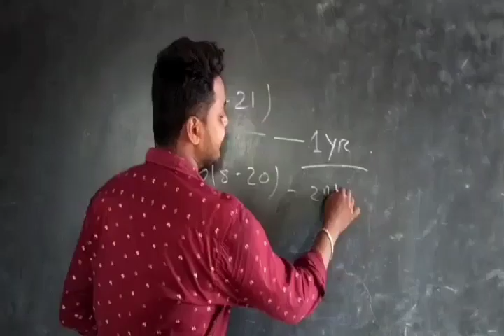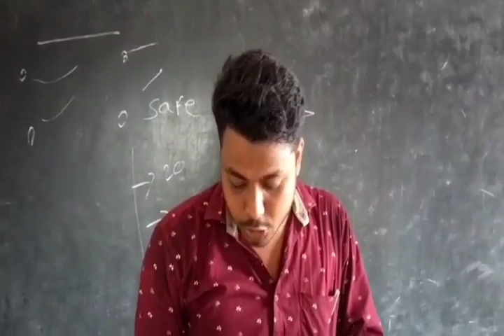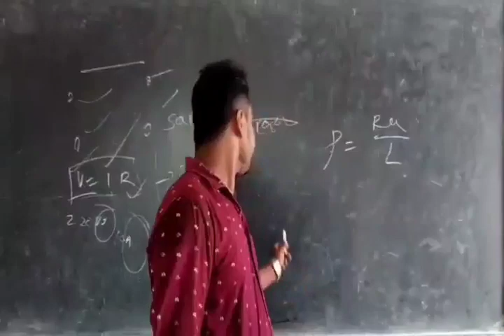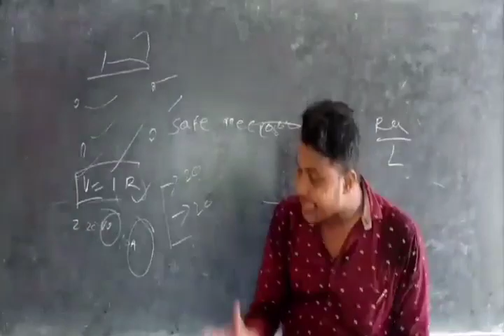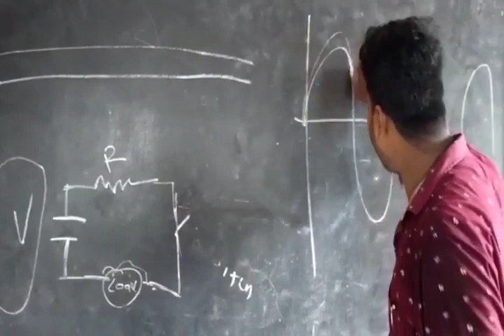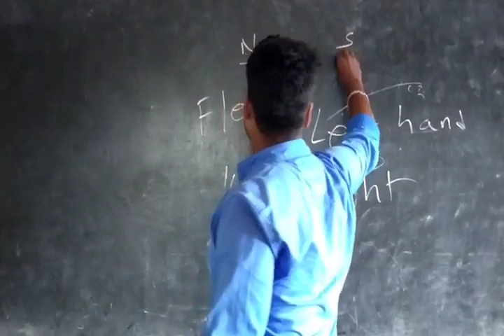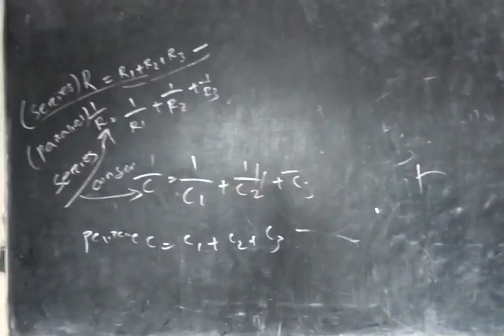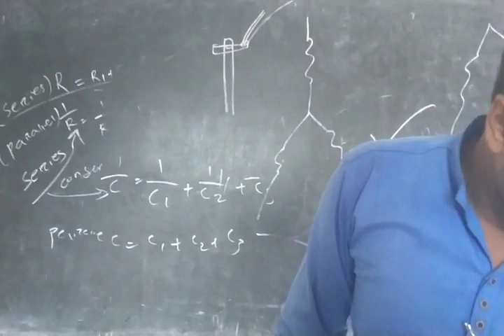ELECTRICAL ENGINEERING ( ITI & DIPLOMA) _ ALL Subject Details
NIRMAL CREATION IS COMPLETELY A KNOWLEDGEABLE YOUTUBE CHANNEL..
IT IS ALL ABOUT ODIA AND ENGLISH DEBATE ...
NOW WE ARE PROVIDED LIVE CLASSES ABOUT REASONING, MATH , GENERAL STUDIES AND ENGINEERING CRASH COURSE...